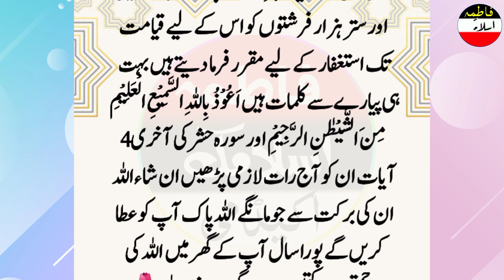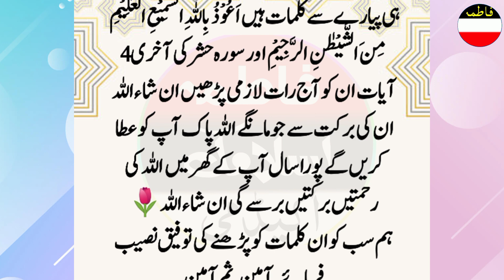jo insan ya kalmat parin ga 70 hazar firshty astagfaar karen ga